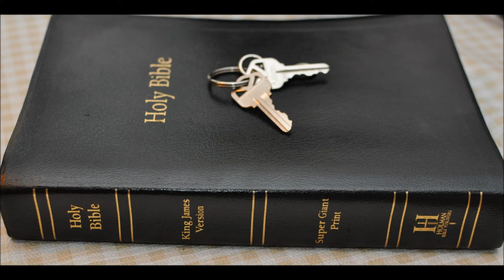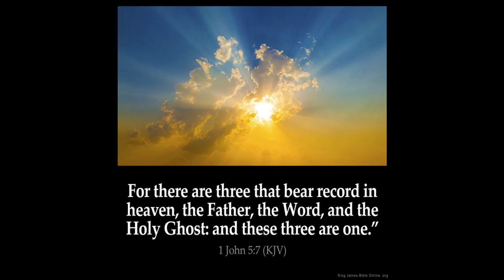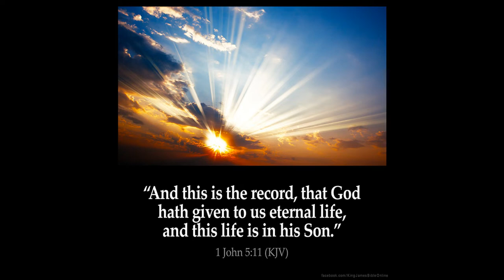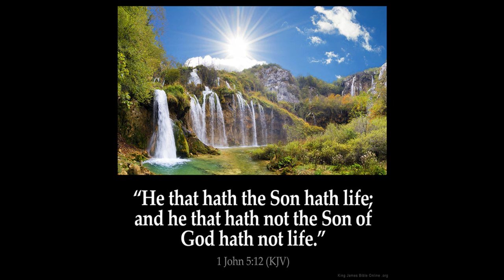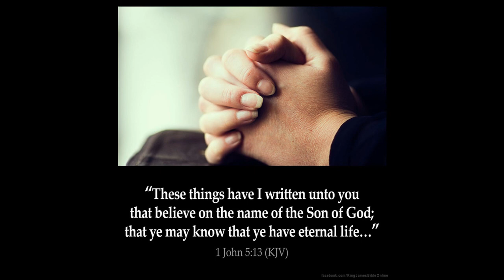Zechariah Chapter 9 Commentary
1 The burden of the word of the LORD in the land of Hadrach, and Damascus shall be the rest thereof: when the eyes of man, as of all the tribes of Israel, shall be toward the LORD.

2 And Hamath also shall border thereby; Tyrus, and Zidon, though it be very wise.

3 And Tyrus did build herself a strong hold, and heaped up silver as the dust, and fine gold as the mire of the streets.

4 Behold, the Lord will cast her out, and he will smite her power in the sea; and she shall be devoured with fire.

5 Ashkelon shall see it, and fear; Gaza also shall see it, and be very sorrowful, and Ekron; for her expectation shall be ashamed; and the king shall perish from Gaza, and Ashkelon shall not be inhabited.

6 And a bastard shall dwell in Ashdod, and I will cut off the pride of the Philistines.

7 And I will take away his blood out of his mouth, and his abominations from between his teeth: but he that remaineth, even he, shall be for our God, and he shall be as a governor in Judah, and Ekron as a Jebusite.

8 And I will encamp about mine house because of the army, because of him that passeth by, and because of him that returneth: and no oppressor shall pass through them any more: for now have I seen with mine eyes.

9 Rejoice greatly, O daughter of Zion; shout, O daughter of Jerusalem: behold, thy King cometh unto thee: he is just, and having salvation; lowly, and riding upon an ass, and upon a colt the foal of an ass.

10 And I will cut off the chariot from Ephraim, and the horse from Jerusalem, and the battle bow shall be cut off: and he shall speak peace unto the heathen: and his dominion shall be from sea even to sea, and from the river even to the ends of the earth.

11 As for thee also, by the blood of thy covenant I have sent forth thy prisoners out of the pit wherein is no water.

12 Turn you to the strong hold, ye prisoners of hope: even to day do I declare that I will render double unto thee;

13 When I have bent Judah for me, filled the bow with Ephraim, and raised up thy sons, O Zion, against thy sons, O Greece, and made thee as the sword of a mighty man.

14 And the LORD shall be seen over them, and his arrow shall go forth as the lightning: and the Lord GOD shall blow the trumpet, and shall go with whirlwinds of the south.

15 The LORD of hosts shall defend them; and they shall devour, and subdue with sling stones; and they shall drink, and make a noise as through wine; and they shall be filled like bowls, and as the corners of the altar.

16 And the LORD their God shall save them in that day as the flock of his people: for they shall be as the stones of a crown, lifted up as an ensign upon his land.

17 For how great is his goodness, and how great is his beauty! corn shall make the young men cheerful, and new wine the maids.